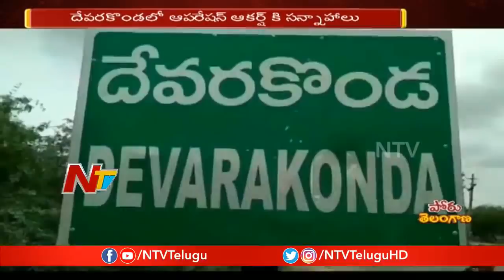దేవరకొండలో ఆపరేషన్ ఆకర్ష్ కి సన్నాహాలు, వరుస వలసలతో గుబులు రేగుతోందా ? | NTV